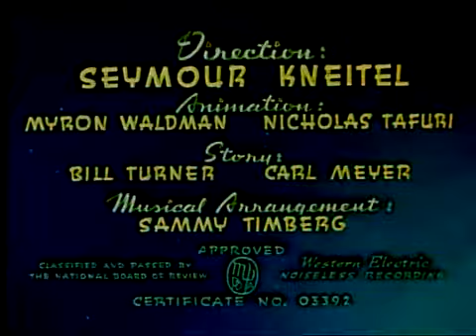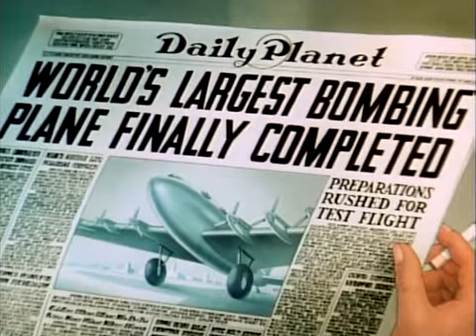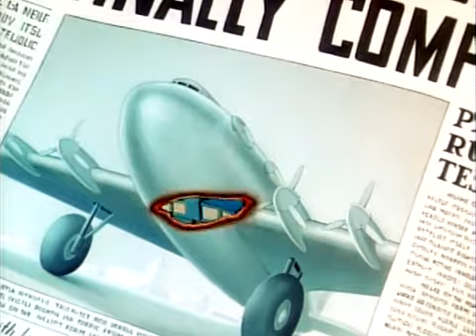Superman 1942 "Japoteurs" 10-17 [Man of Steel]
Before Batman v Superman: Dawn of Justice, before Man of Steel, before Smallville; Superman starred in a series of short cartoon serials from 1941 produced by Fleischer Studios and subsequently by Famous Studios.

In "Japoteurs", American industry builds a gigantic new bomber and Lois Lane stows away on the test flight; little does she suspect, Japanese spies are aboard to hijack the giant. Superman to the rescue? (Synopsis taken from IMDB

Enjoy the ENTIRE collection of Superman episodes!